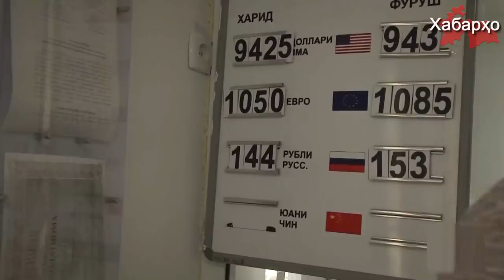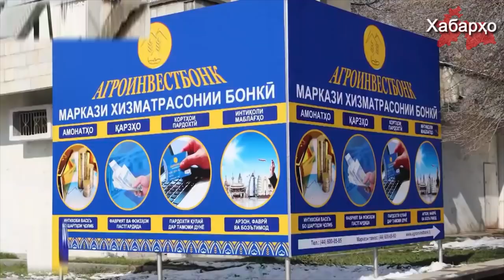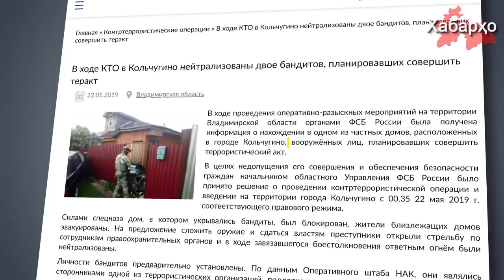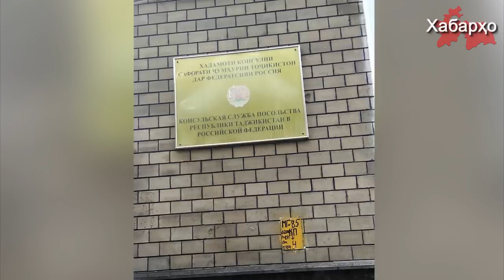Дефицит доллара в Таджикистане | ФСБ убил двоих уроженцев Таджикистана | Таджикские банки наживаются